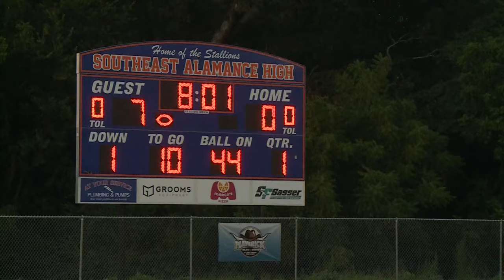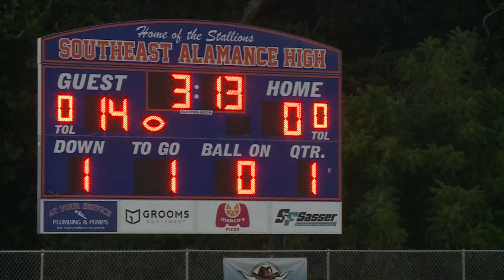Eastern Alamance vs Southeast Alamance: Friday Football Fever Game of the Week August 25, 2023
Friday Football Fever highlights between Eastern Alamance and Southeast Alamance on August 25, 2023.